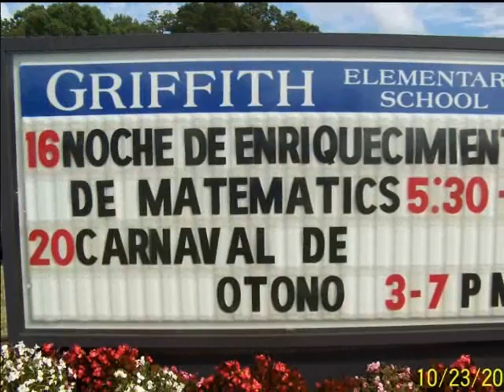Obama to America--Learn Spanish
This ad uses Obama's own words to share his beliefs about how to deal with the problem of immigrants that don't learn English.